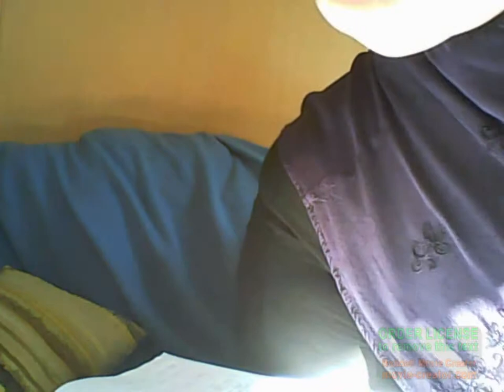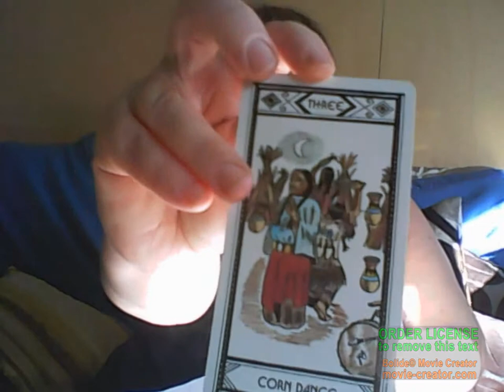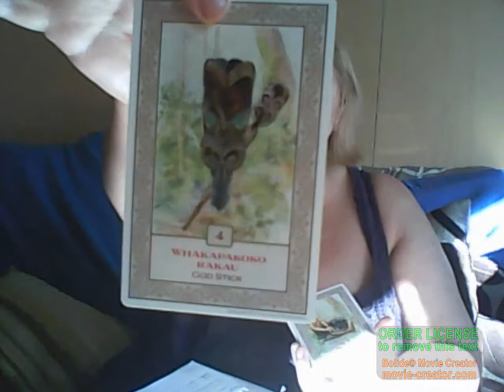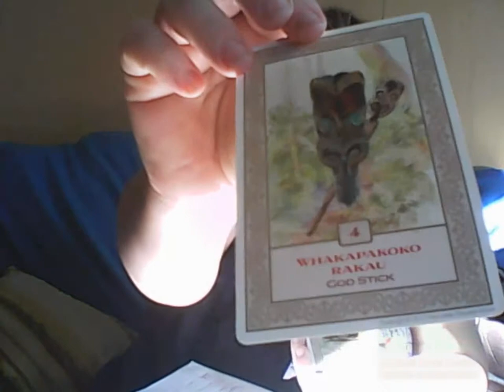Thursday Ramble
Just a little ramble, some thoughts and opinions ...
Some great connections made this week.

Decks featured- Native American tarot
Motherpeace Tarot  ...Higher Love Soul Link Oracle
NZ Naturally Tarot , NZ Fairy Oracle

On my Channel find my links to My Blog, Instagram and Twitter ...